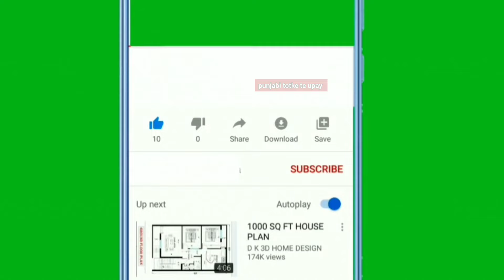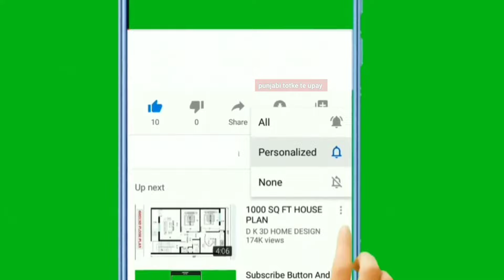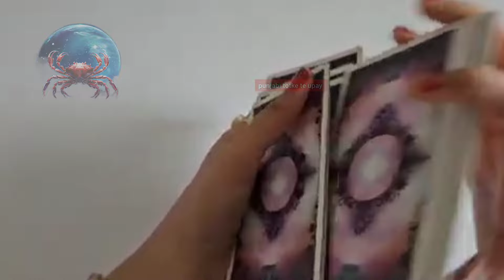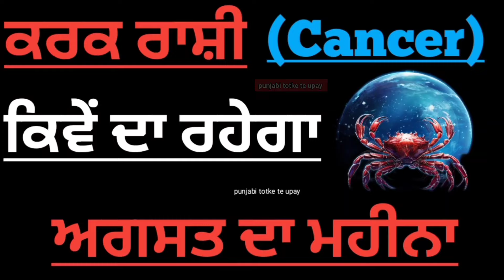Kark rashi august 2024/ cancer august horoscope/ कैसा रहेगा कर्क राशि वालों का अगस्त का महीना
kark
kark rashi
kark rashi august 24
kark
kark rashi 2024
Cancer august
cancer august tarot 2024
cancer august horoscope 2024
cancer august tarot reading 2024
cancer august love tarot 2024
cancer august horoscope

cancer august tarot
cancer august love 2024
cancer august horoscope 2024 hindi
cancer august horoscope 2024 telug

punjabi totke

lawofattraction

motivational katha
motivational video
Totke punjabi

Upay
laxmi
dhan_prapti
totke for money
 wealth
 barkat
peace
dhanlaxmi
motivation
totke
upay
punjabi
god
peace
waheguru
rab
parmatma
motivation
motivational video
 spritulaity